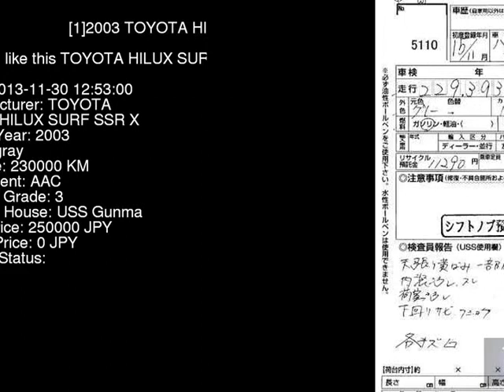2003 TOYOTA HILUX SURF SSR_X VZN215W - Japanese Used Car For Sale Japan Auction Import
2003 TOYOTA HILUX SURF SSR_X VZN215W - Japanese Used Car For Sale Japan Auction Import VZN215W,TOYOTA,HILUX_SURF,SSR_X,USS Gunma,jdmvip,vip,jdm,cars,japan,jdmvip.com,japanesecars,usedcars Japanese Used JDM Car For Sale At Auction in Japan for Import